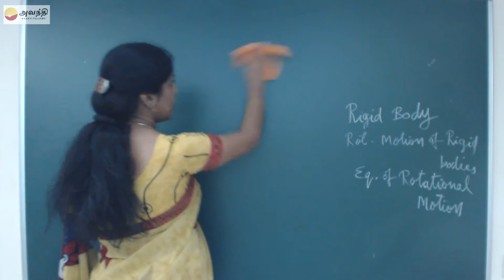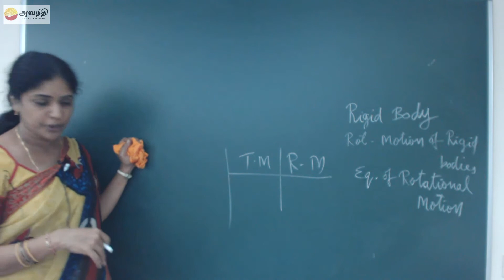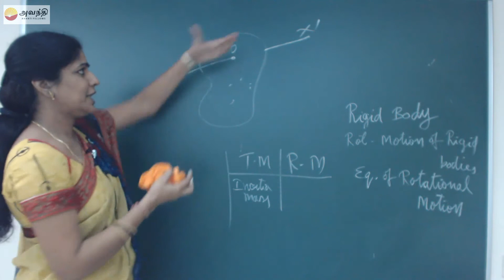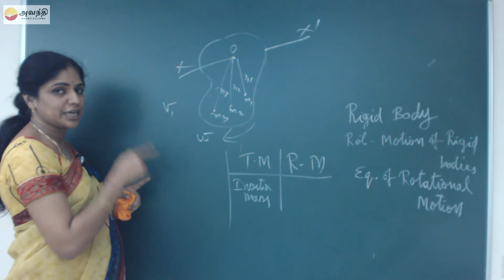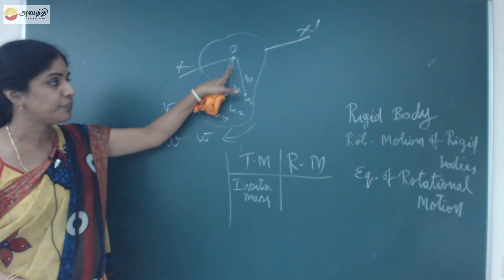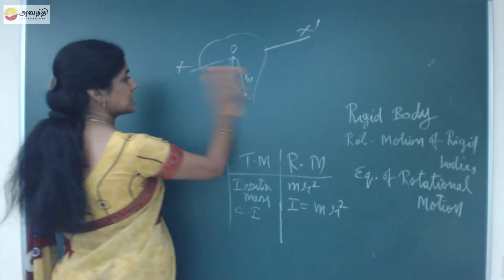TN XI P3.2(1)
Tamil Nadu Board Class XI Physics Chapter3 Section2 Video 1
Dynamics of Rotational Motion
Rotational Motion of Rigid Bodies